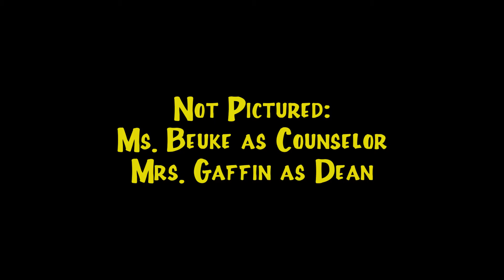Who's who at Legacy 2017 | Legacy High School Student Government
Welcome to Legacy Class of 2017! Enjoy this parody video of the Full House theme song introducing some important people around Legacy!